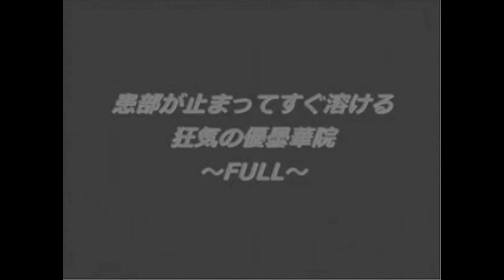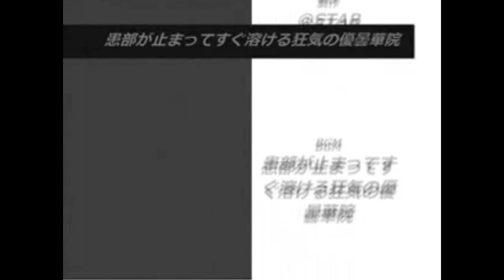患部で止まってすぐ溶ける 狂気の優曇華院 歌ってみた ver タイツォン in G Major